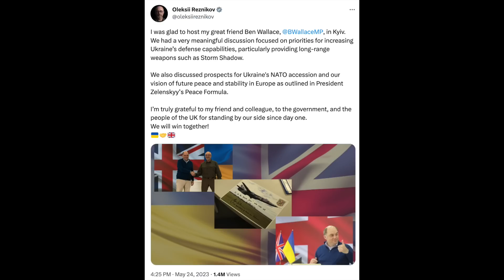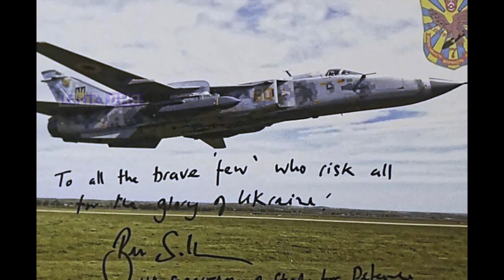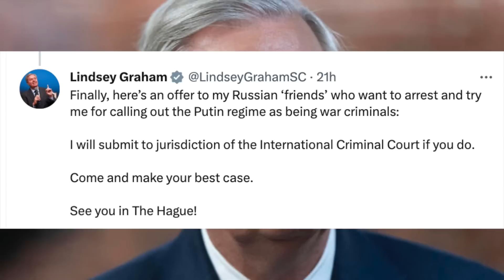சும்மா வச்சு செய்த ரஷ்யா.. Storm Shadow Missile Location Leaked | Russia Ukraine War Tamil | Senthil